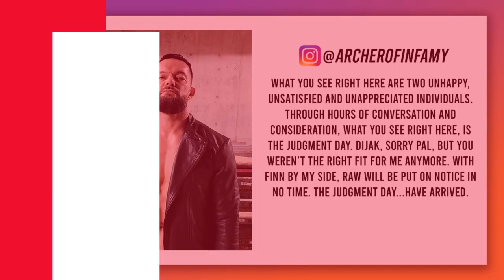WWE Championship Match! | WWE 2K23 Universe Mode | Episode 1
Welcome to WWE 2K23 Universe Mode! This is Episode 1 where Matt Riddle is set to defend the WWE Championship for the very first time against Sami Zayn! Plus, the #1 Contender's Tournament for the Intercontinental Championship kicks off! Featuring Damian Priest, Montez Ford and more! All this and more TONIGHT on the first Monday Night RAW of the new year!